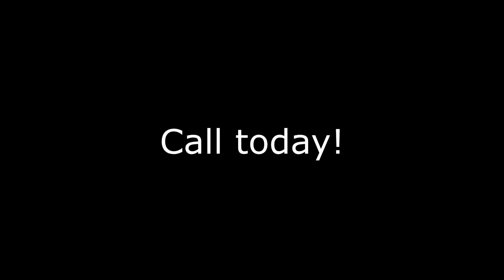34 Willowbend Acres in Priceville Al - MLS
34 Willowbend Acres in Priceville Al - MLS